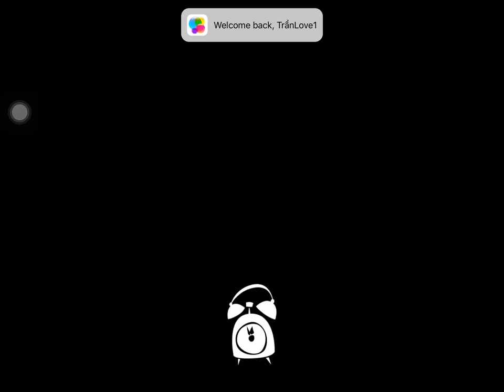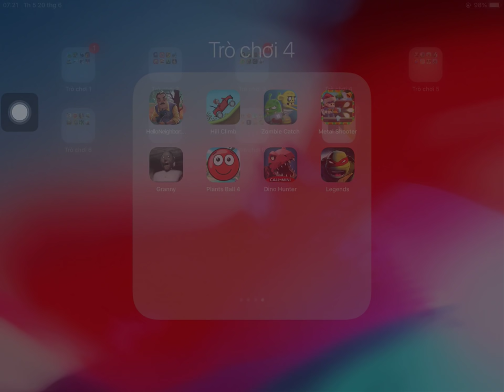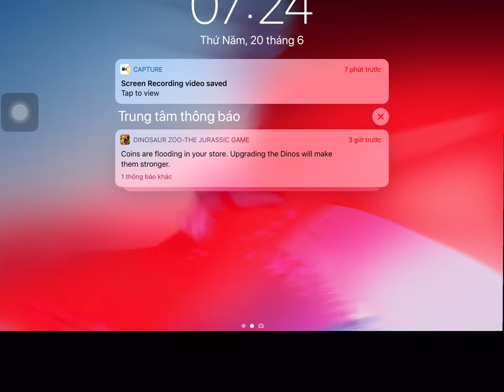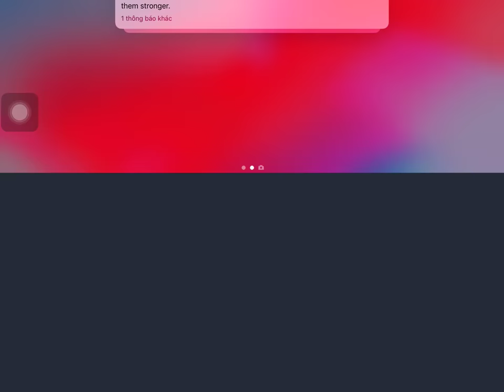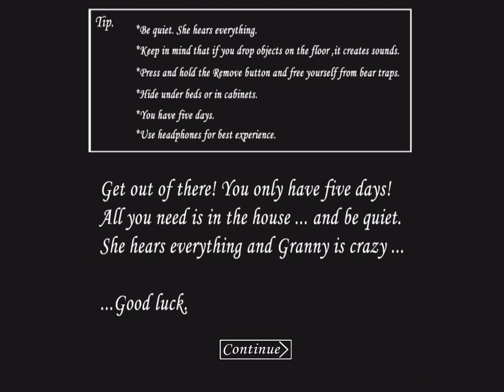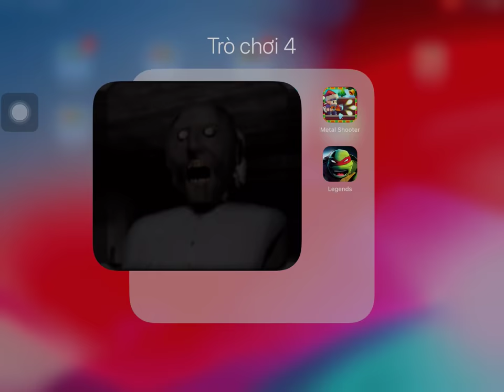Hello Neighbor,Hill Climb Racing,Zombie Catch,Metal Shooter,Granny,Plants Ball 4,Dino Hunter